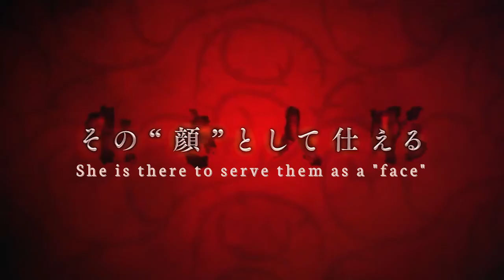Shadows House | OFFICIAL TEASER (No Voice) [English Sub]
シャドーハウス
Shadows House

Main Cast
Emilico (VA: Yū Sasahara)
Kate Shadow (VA: Akari Kitō)

Staff
Director: Kazuki Ohashi
Script / Series Composition: Toshiya Ono
Character Design: Chizuko Kusakabe
Animation Production: CloverWorks

Subtitle Credits
Translation: roguezilla
Typesetting: ChickyBro
QC: Zippy909

© So•ma•to/SHUEISHA, SHADOWS HOUSE Committee
Licensed by Funimation Global Group, LLC. and Muse Communication Co., Ltd.